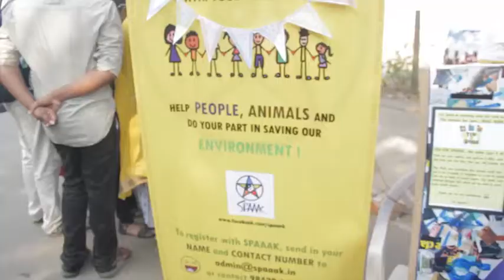Techofes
About Techofes, Feature film